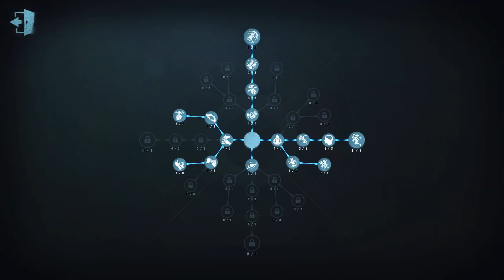#12 Journalist | Gameplay | Arms Factory | Identity V